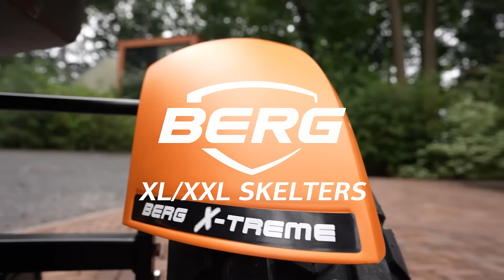Grote skelters van BERG overzicht